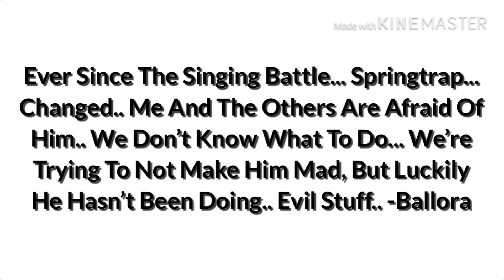~Lemon’s Pizzeria~Ep:5-‘Micheal Afton..?’ (Song Used:Tell Me Father,)